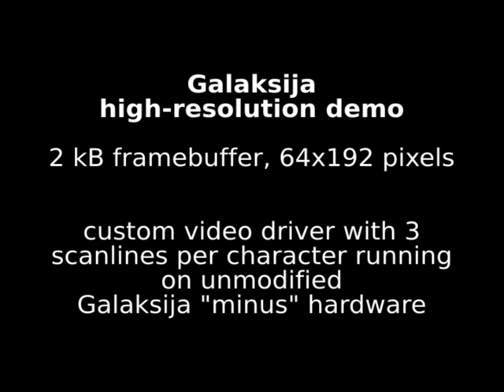High-resolution graphics demo on Galaksija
This is a demonstration of high resolution graphics on unmodified Galaksija "minus" hardware. Normally, this computer only supports 64x48 character graphics. But by hooking into the video interrupt and writting a custom driver it is possible to create high resolution graphics modes.

In this case 64x192 with 2 kB framebuffer.